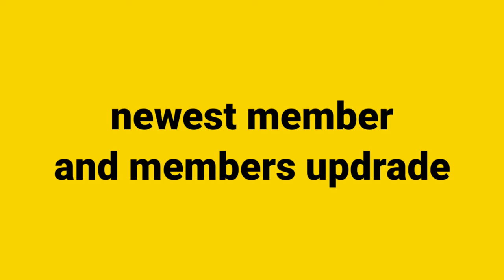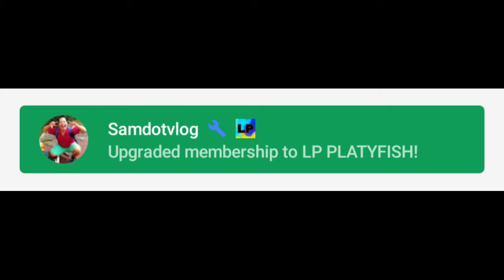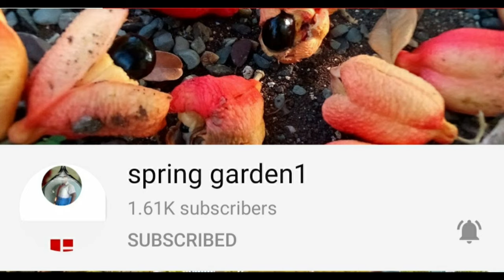Channel membership update #9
Thanking everyone for trusting and supporting my channel
God bless!

Lanih Parish is a Filipina married to Australian and have two kids. She will show you her life in Australia from daily routines cooking lifestyle traveling a bit of tutorial and unboxing and fishrooms updates of her Australian husband.